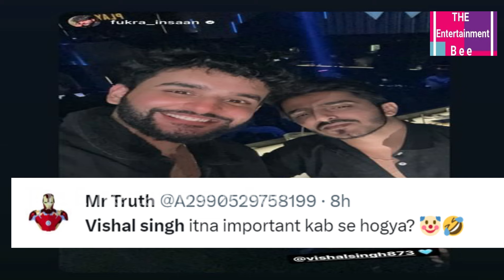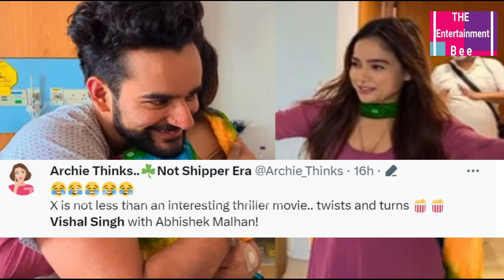Manisha Rani's Best Friend Vishal Singh Gets Trolled For Handshake With Abhishek